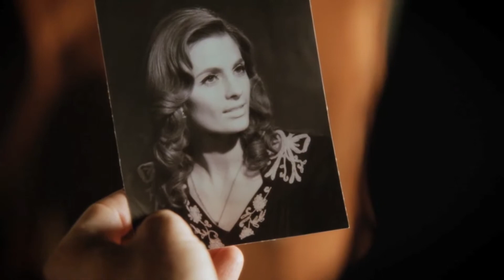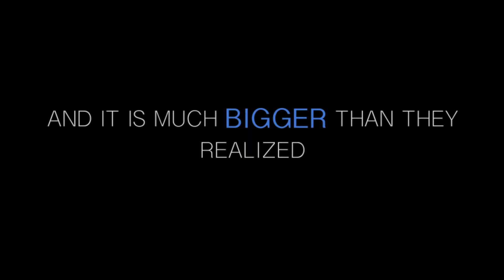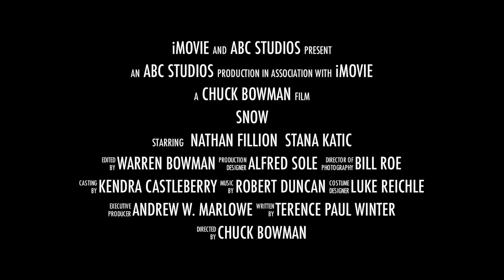[castle] castle + beckett | the blue butterfly (trailer)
So this is just a little something I started doing this weekend. I watched "The Blue Butterfly" for the 100th time and decided to make a trailer.

The story is pretty much the same so no need to explain. Hope you enjoy.

Video: Castle 4x14